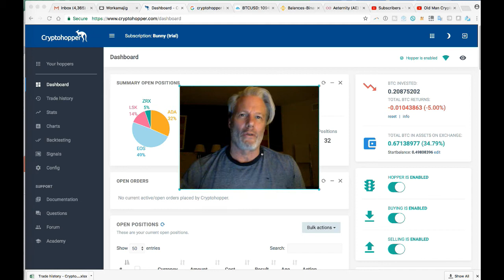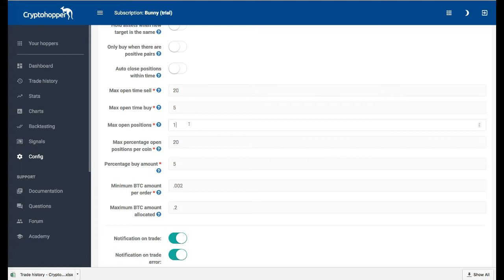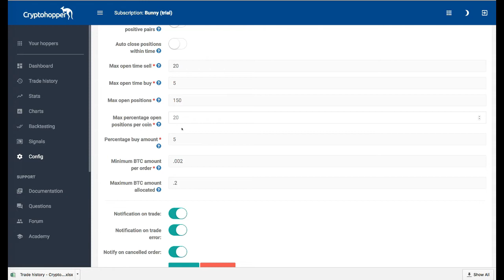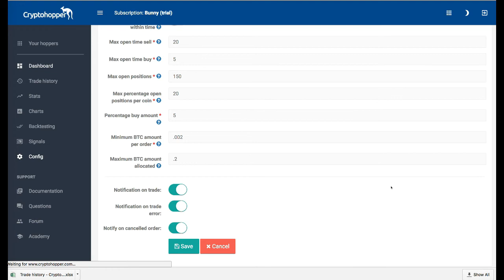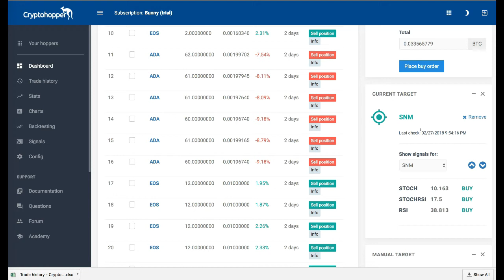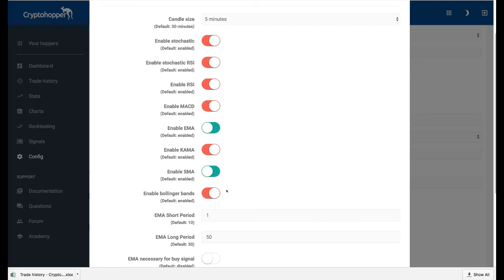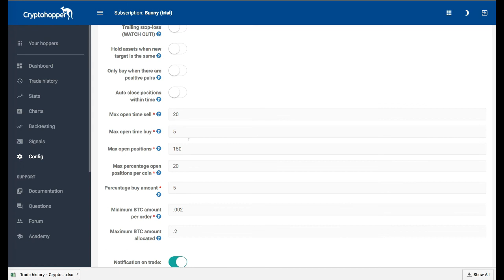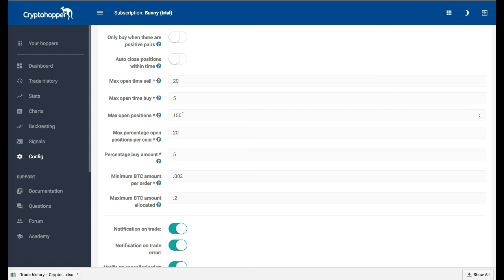Why isn't Cryptohopper buying for me...and other ???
There are a number of reasons that you may not be getting buys in your Cryptohopper. Most of them are in the configurations.

I'll try to answer your questions in this segment and get your Cryptohopper trading crypto for you!!
You can try Cryptohopper for 30 days free! click this